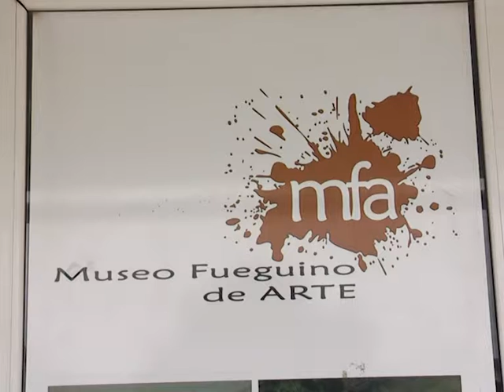Muestra “Las Inminentes Tragedias”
En el Museo Fueguino de Arte se realizará la muestra de pinturas “Las Inminentes Tragedias", del artista Omar Hirsig. Compartimos la invitación.